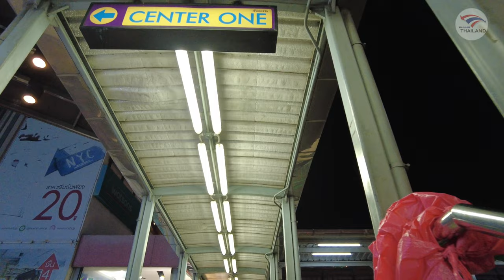Victory monument street food - Good evening market in Bangkok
At Victory Monument, you can see many stalls selling clothes ranging from the latest season,  at a cheaper price compared to the ones at shopping centers. and
Victory Monument is one of the busiest transportation hubs in Bangkok as this is the place where buses and vans will bring you to other provinces in Thailand.